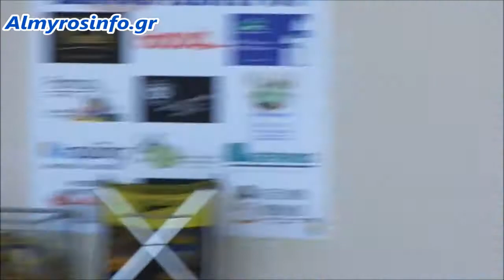Γ.Σ. Αλμυρού -Α.Σ. Αργώ Βόλου 3-1